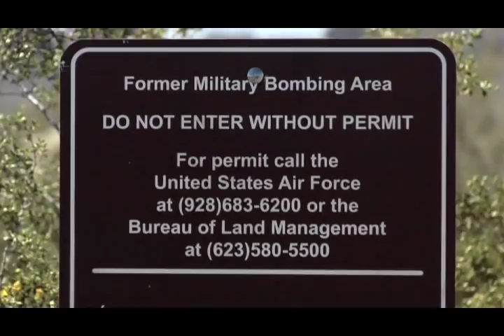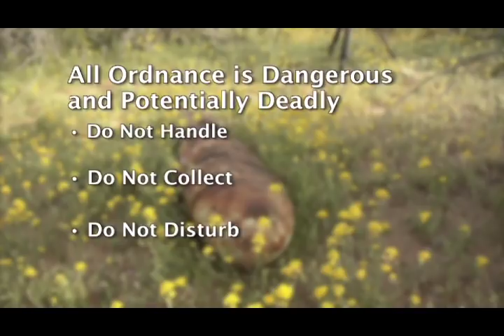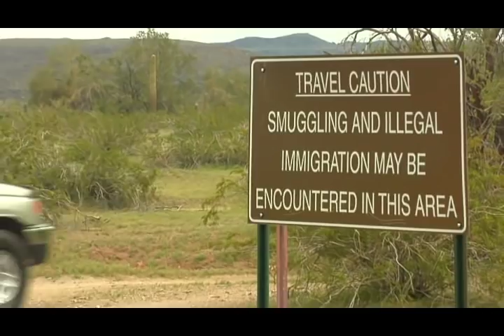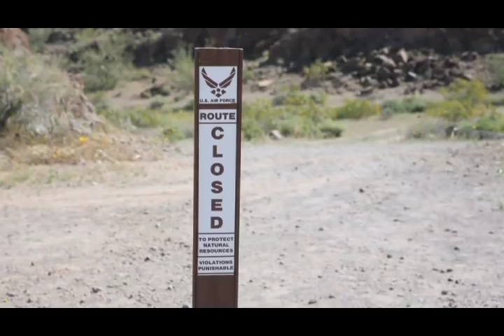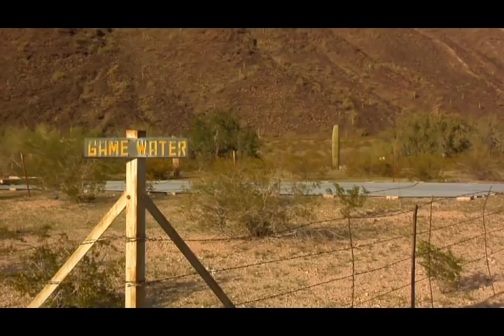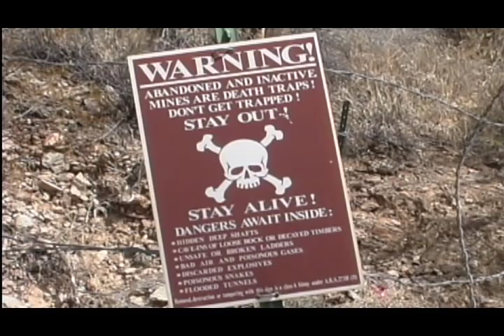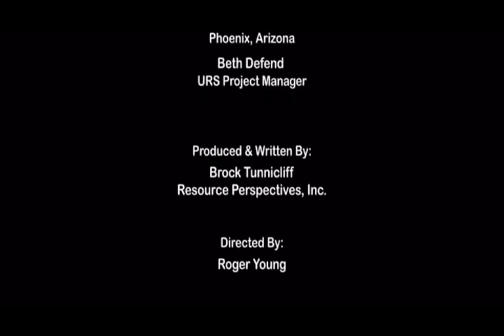Luke AFB Safety Brief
Safety brief for Luke AFB